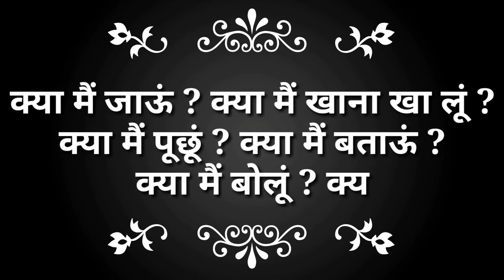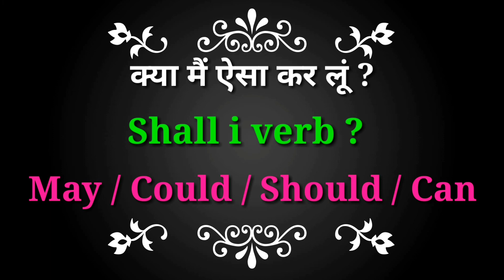SHALL I DO?